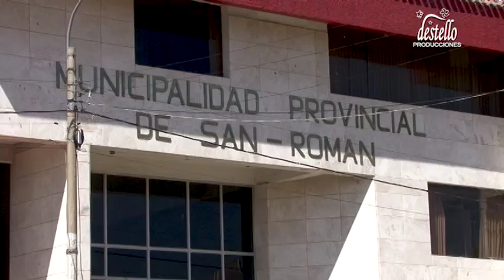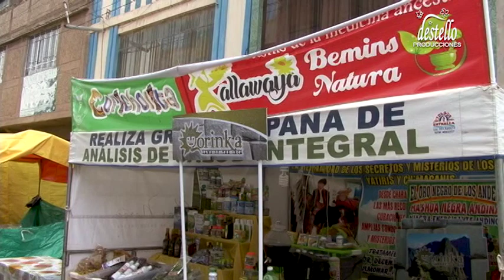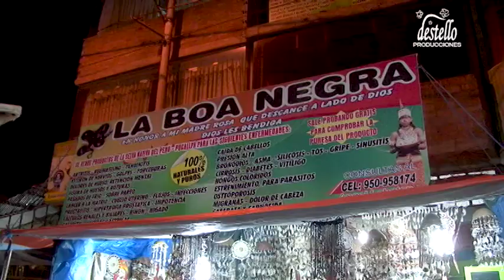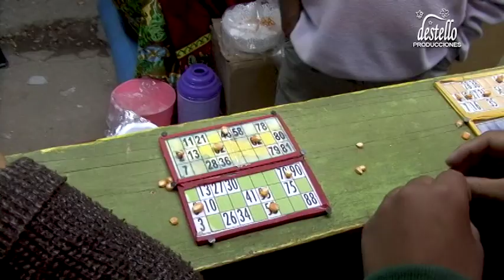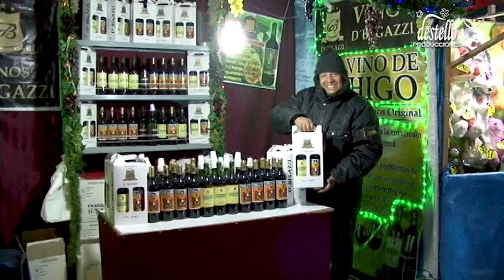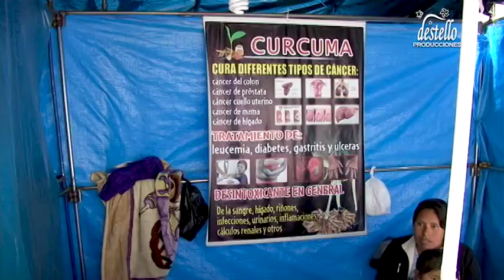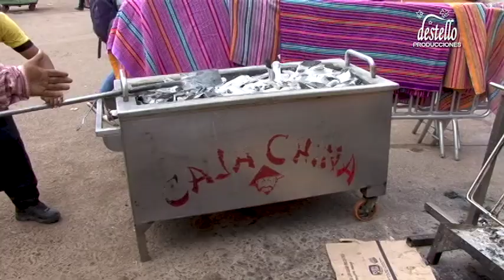Juliaca, Feria de la Integración Andina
El presente video es un documental de la Feria de la Integración Andina "Nuestra Señora de las Mercedes", que se celebra cada setiembre de cada año en la ciudad de Juliaca; es una feria costumbrista reconocida por Ley; es una actividad que reúne a propios y extraños.
En esta feria se puede encontrar una infinidad de productos y servicios, desde artesanías, hiervas medicinales hasta juegos mecánicos.
Destello Producciones es una empresa de producción audiovisual.
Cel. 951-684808